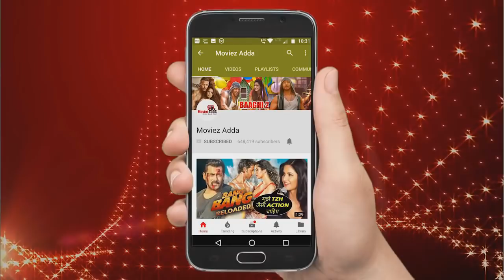Salman Khan & Katrina FACE OF With Ranbir Kapoor,Salman Khan Ignores Arjun At Sonam's Wedding Party